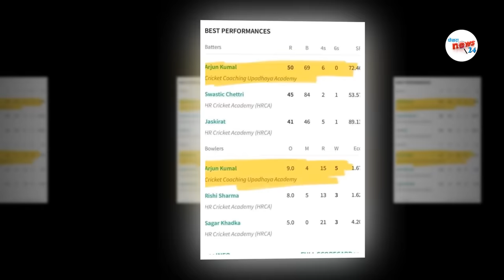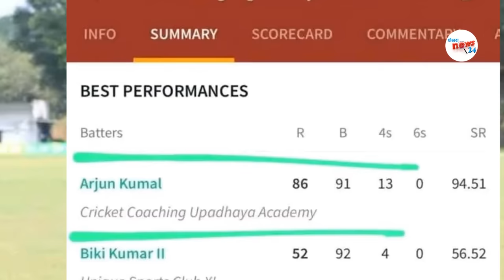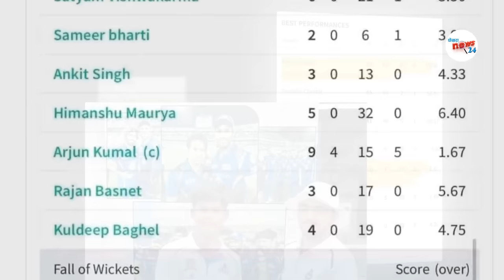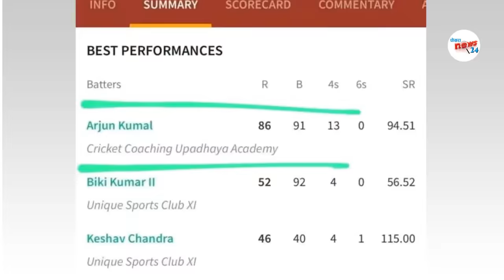भारतमा चम्किदै Arjun Kumal| नेपालमा नजरअन्दाज || यस्ताे रहेछ कारण